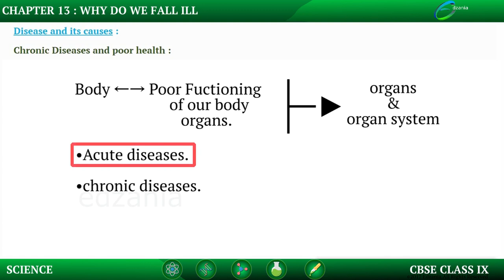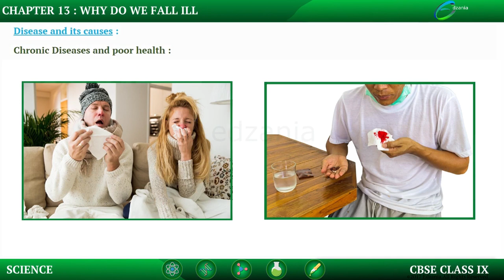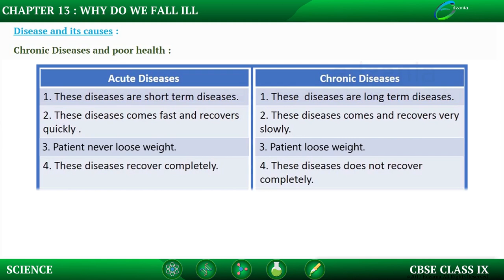Why Do We Fall Ill-Disease and it's Causes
Disease and it's Causes